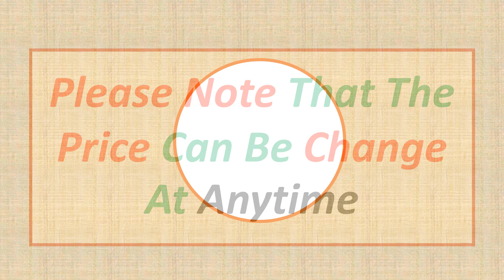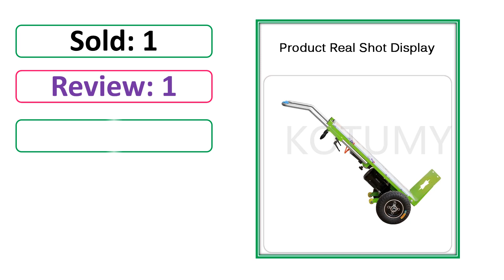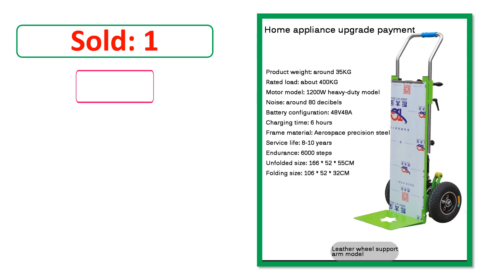Top 5 Best Stair Climber Carts Of 2025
✔ 5. 250kg 850w Electric Stair Climbing Car Hand Trolley Stair Climber Climbing Cart Flat Truck Climbing Machine Hand Trolley

✔ 4. 400KG Electric Stair Climber Cart Mobile Tool Hand Trolley Stair Climbing Cart Hand Trolley Climb Cart Flat Truck Stair Climbing

✔ 3. 250kg 850W Electric Stair Climbing Car Hand trolley Stair Climber Climbing Cart Flat Truck Stair Climbing Machine Staircase Tool

✔ 2. 400KG Electric Stair Climber Cart Mobile Tool Cart Stair Up and Down Stair Household Appliances Handling Stair Climbing Vehicle

✔ 1. 250KG Electric Stair Climber Hand Truck with battery Mobile Tool Stair Climbing Cart Tracked Transporter Climb Cart Trolley